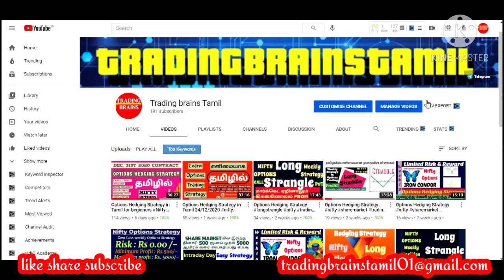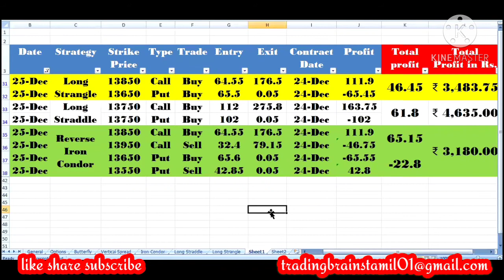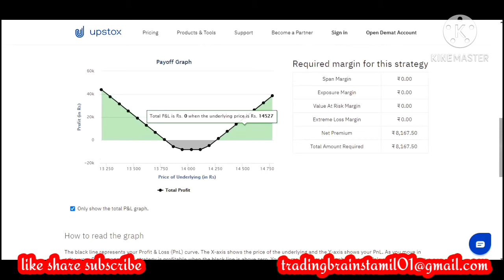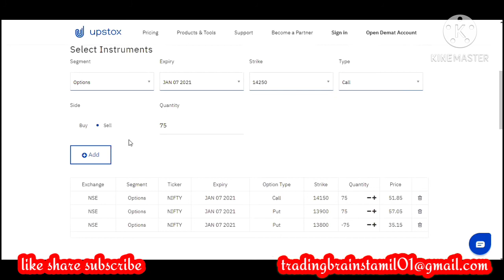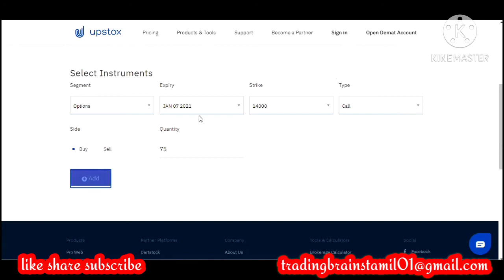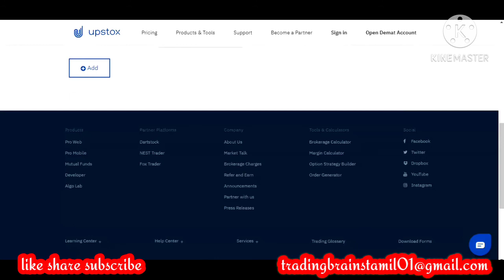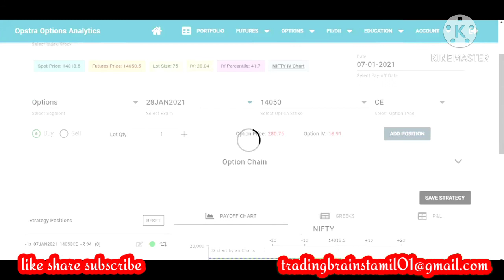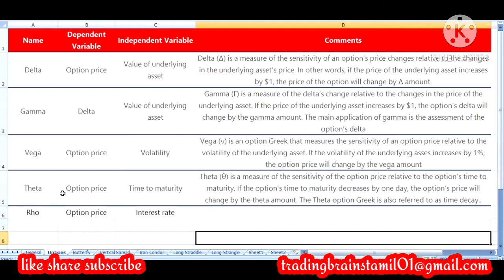Options Hedging Strategy in Tamil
This video is only for awareness and education purpose only
Learn Options Strategies - Long Strangle, Long Straddle, Iron Condor, Reverse Iron Condor, Butterfly, Broken Wing Butterfly in Nifty Options

options trading long strangle options trading long straddle options trading basics
options trading bank nifty options trading best strategy options trading course
options trading concepts options trading channel options trading calls and puts
option trading india
option trading strategies
option trading advanced